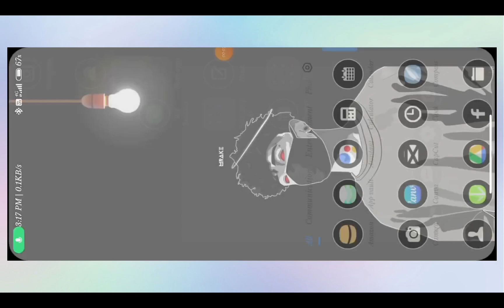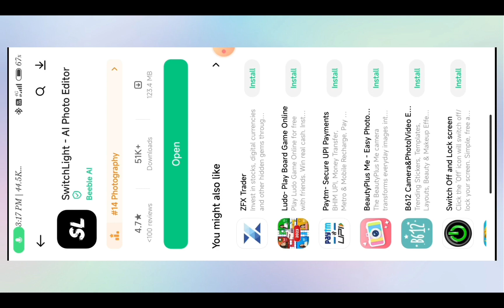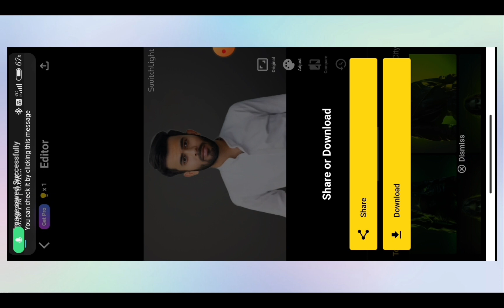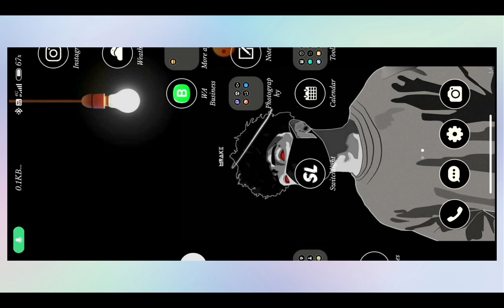Boring Photo To Cinematic Photo Editing in new app || Best Cinematic Photo Editing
is video mein maine aapko Sikhaya hai ki boring photos ko cinematic photos Mein Kaise change kiya jata hai

to guys ummid karta hun aapko yah video acchi lagi Hogi Hamare channel ko subscribe kar dena Agar video acchi lagi Hogi to video ko like kar dena aur ek Pyara Sa comment kar dena ki Kaisi aapko yah video lagi hai aur naya video kis topic per chahte ho niche Jarur comment kar dena

koi bhi yishu ke liye koi bhi Ishu ke liye mere Instagram ID per direct DM mere ko kar sakte ho Sara problem solve Karke aapko bata dunga agar koi bhi issue a rahi hai Kyunki issue to aani Nahin chahie Kyunki video mein Maine Apna best diya hai pura chij ko clear Karke to Agar aapko Kahin Bhi doubt a rahi hai ya Kahin Bhi Agar aapko Samajh Mein Nahin a raha hai aap kaise download kiya jata hai kis aap se download karna hai usmein agar khul Nahin raha hai ya Kisi bhi Prakar ka problem agar aap pesh kar rahe hain to aap mere ko Jarur DM kar sakte hain Instagram ID per Instagram ID ka main aapko niche link de de raha hun use per click Karke aap ijili mera profile Khol Lenge Uske bad aap mere ko DM kar dena main aapko uska solution bata dunga agar koi problem Aaegi to

Instagram I'd - _itz_rajveer_o0